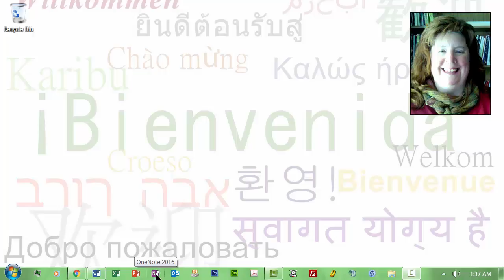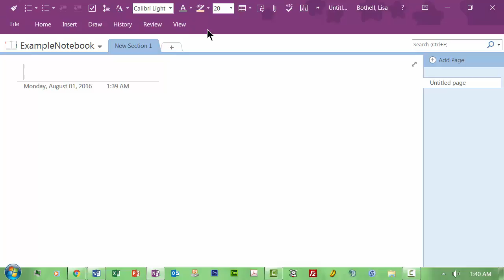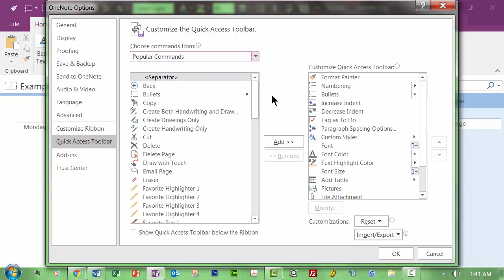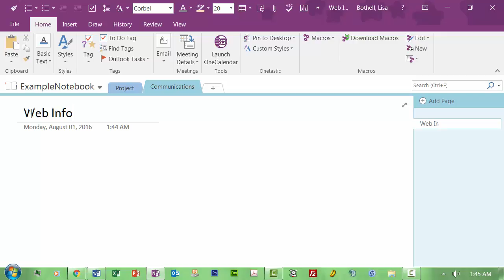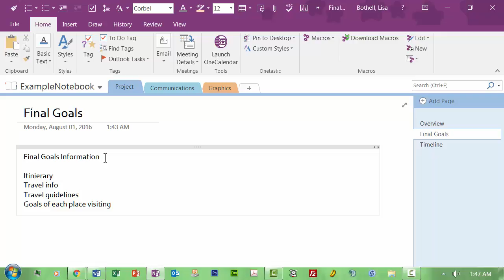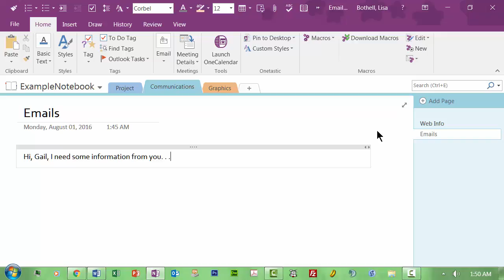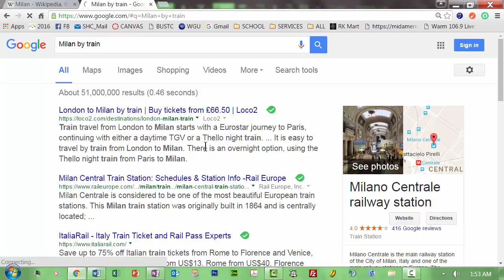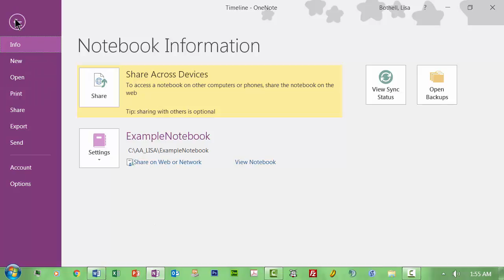Microsoft OneNote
Videos for L.J. Bothell's Online Classes